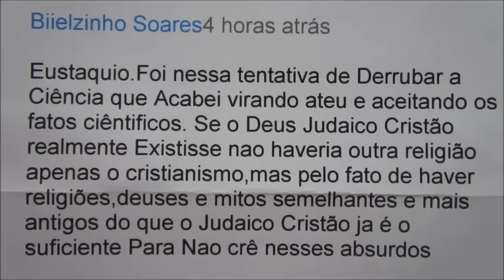ATEU RESPONDE A BIIELZINHO SOARES